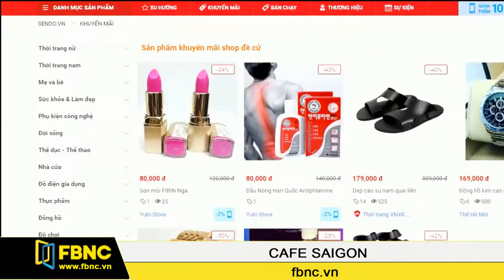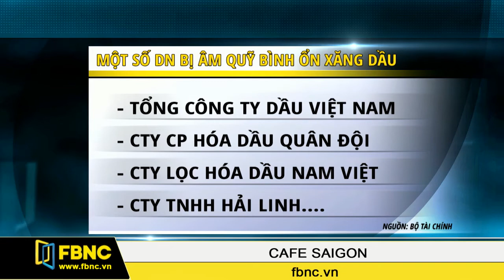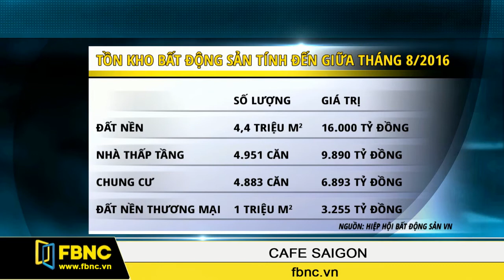FBNC - Cafe Sài Gòn 20/08/2016 (Phần 1)